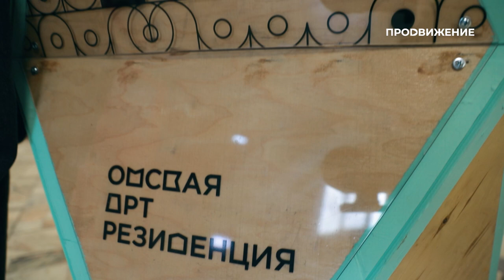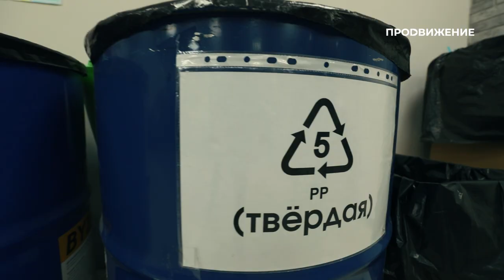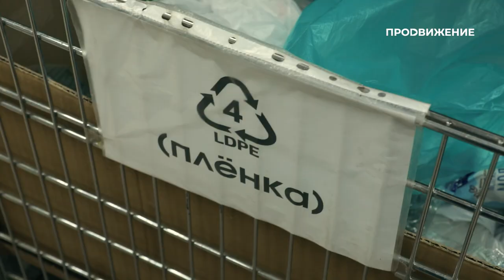Специальный репортаж «Многоразовый мир победит» об экологичном образе жизни | прожизнь (2023)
Запросы человечества и ежедневно растущая потребность в ресурсах изменили жизнь и облик Земли. Последствия этих изменений заставляют задуматься о будущем.

Как сохранить то, что мы имеем сегодня? И сделать так, чтобы наше завтра было экологичнее? Если вы думаете, что ваш вклад не имеет значения, – вы ошибаетесь. Как изменить повседневные привычки и сохранить мир, рассказываем в специальном репортаже «Многоразовый мир победит».

Специальный репортаж: «Многоразовый мир победит» (16+)
Автор: Анастасия Евдокимова

Иллюстрация для обложки создана с помощью Midjourney.